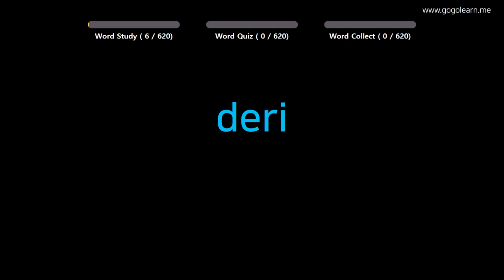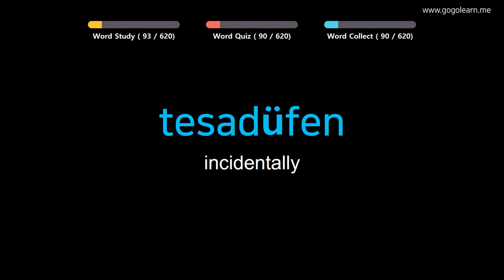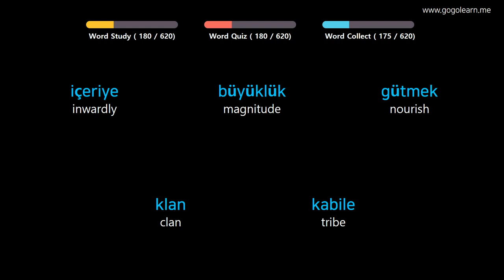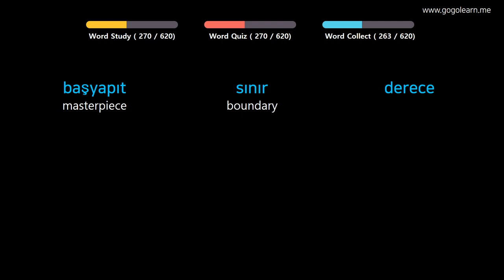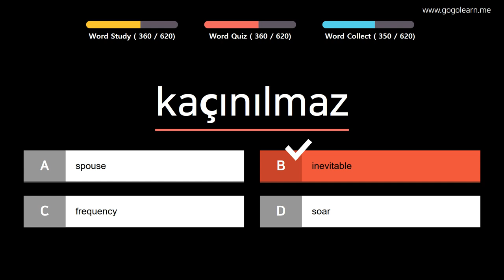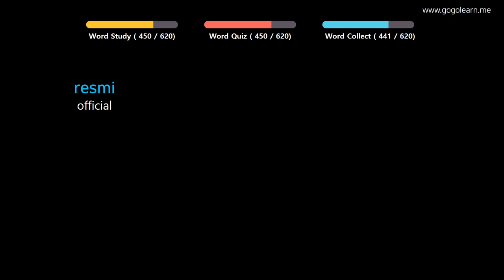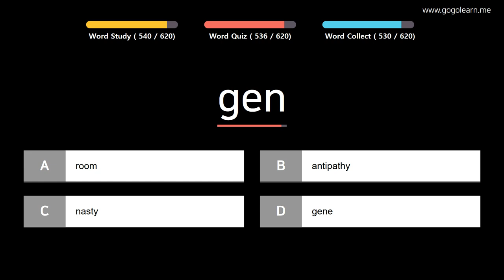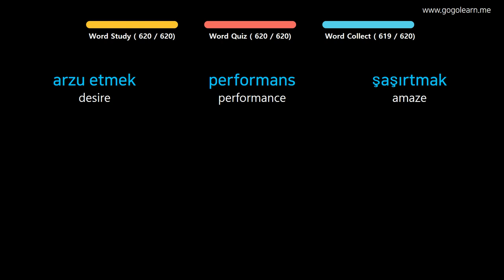Learn Turkish |Part 15: Turkish Vocabulary Advanced | Golearn